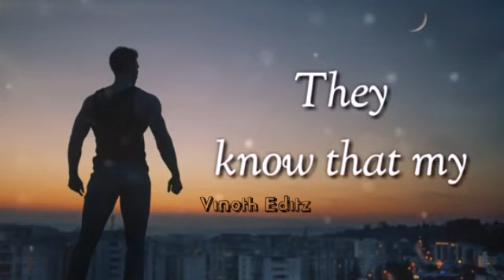I'm not so good... WhatsAppStatus